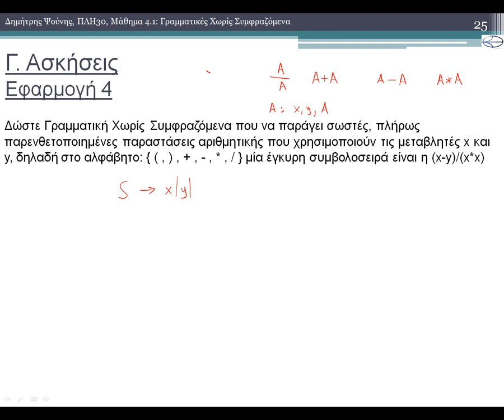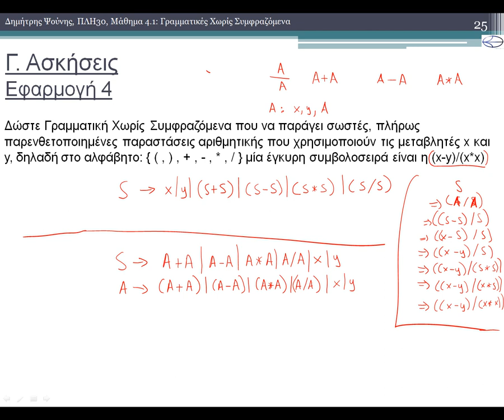ΠΛΗ30 - ΜΑΘΗΜΑ 4.1 - ΓΡΑΜΜΑΤΙΚΕΣ ΧΩΡΙΣ ΣΥΜΦΡΑΖΟΜΕΝΑ - ΕΦΑΡΜΟΓΗ 4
1) Ορισμοί
1.1) Γραμματικές Ανεξάρτητες Συμφραζομένων
1.2) Γλώσσες Ανεξάρτητες Συμφραζομένων
2) Μεθοδολογία Κατασκευής Γραμματικών Χωρίς Συμφραζόμενα.
3) Σχέση Κανονικών Γλωσσών με τις Γλώσσες Ανεξάρτητες Συμφραζομένων
3.1) Κανονικές Γλώσσες και Γλώσσες Χωρίς Συμφραζόμενα
3.2) Κανονική Γραμματική
3.3) Μετατροπή ΜΠΑ-ε σε Κανονική Γραμματική
3.4) Μετατροπή ΜΠΑ σε Κανονική Γραμματική
3.5) Μετατροπή ΝΠΑ σε Κανονική Γραμματική
4) Διφορούμενες Γραμματικές
4.1) Ορισμός και Παραδείγματα